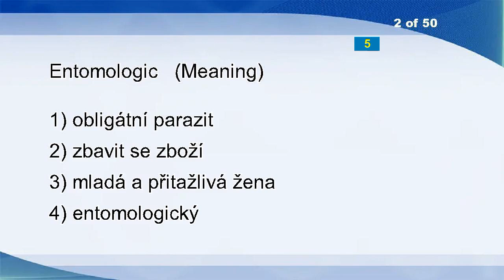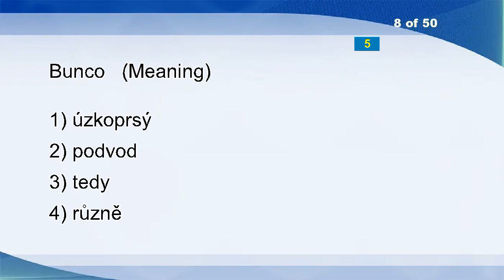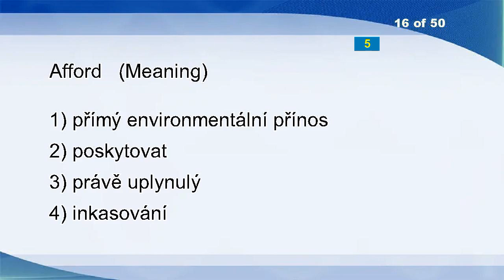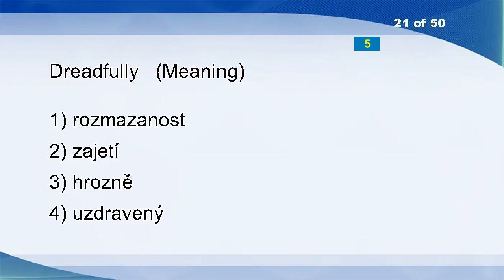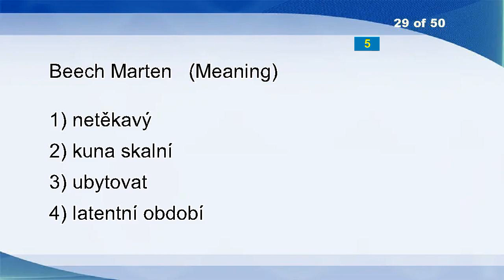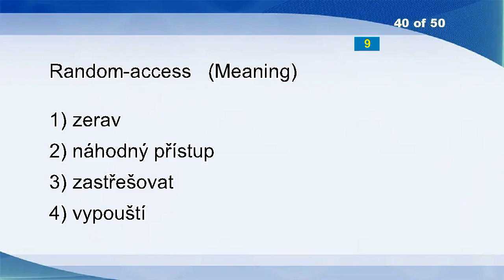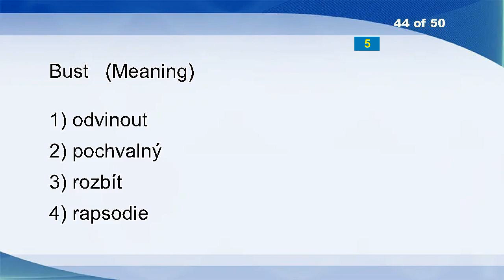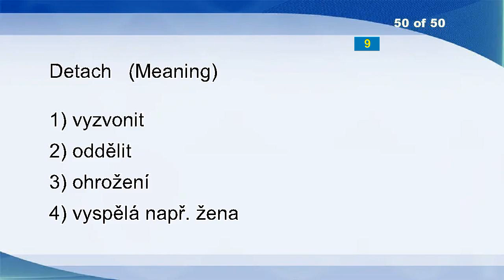English Czech Vocabulary Word Power Test 2518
Augment
Entomologic
Prostitutes
Cost You
Mould
Doped
Callously
Bunco
Amenability
Ardour
Famed
Mortally
Needlework
Limbless
Foresee
Afford
Revolutions
Descriptiveness
Advance
Take On
Dreadfully
Barre
Mockingly
Seed
Soothsayer
Intoxication
Exhaust
Cash Book
Beech Marten
Poorly
Cachet
Odd
Counterchange
Until
Demonizing
Otter
Xeroxes
Fly Open
Seekers
Random-access
Euromarket
Leaping
General Of The Army
Bust
Smart
Defy
Historiography
Inamorata
Knightly
Detach